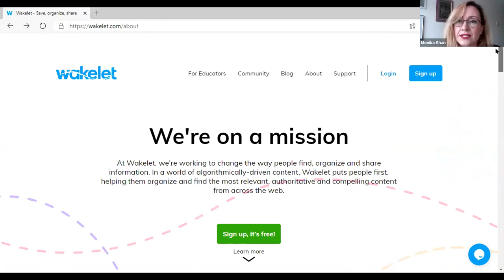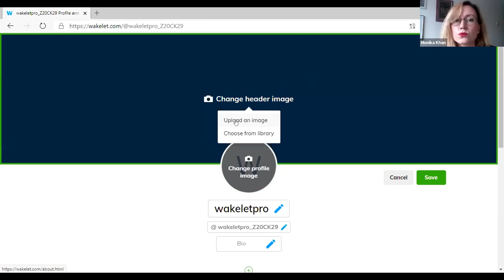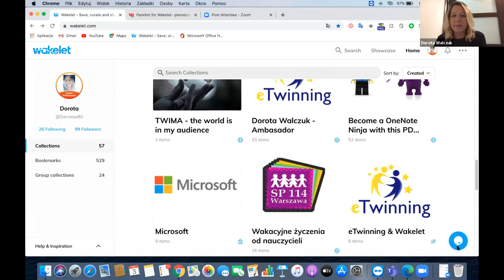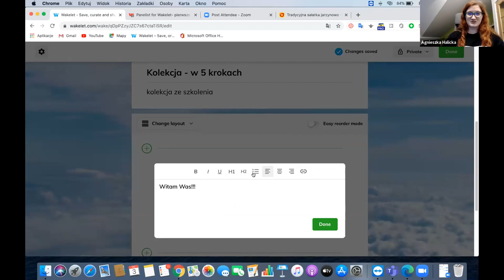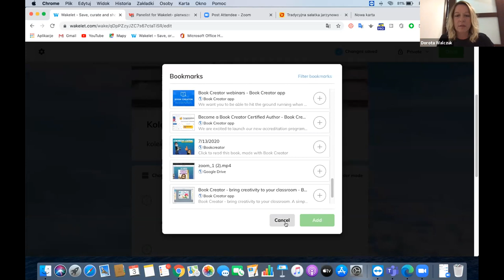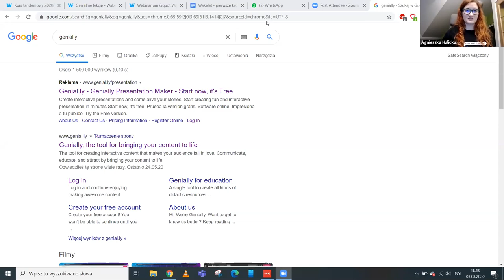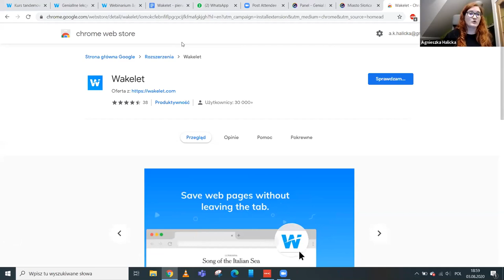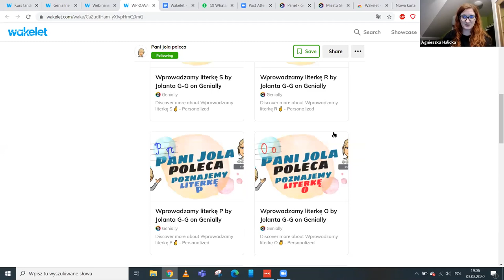🇵🇱 Wakelet pierwsze kroki (Polish Community Webinar)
This webinar was hosted by our Polish Ambassadors Agnieszka Halicka, Monika Khan and Dorota Walczuk to introduce Wakelet to the incredible Polish Educator Community.

Ambasadorki Agnieszka Halicka, Monika Khan i Dorota Walczuk podpowiedzą jak założyć konto na platformie Wakelet, jak stworzyć kolekcję, jak dołączyć do społeczności i odpowiedzą na Wasze pytania. Będzie możliwość wygrania koszulki z logo Wakeleta i oczywiście wszyscy uczestnicy otrzymają imienny certyfikat. Zapraszamy!